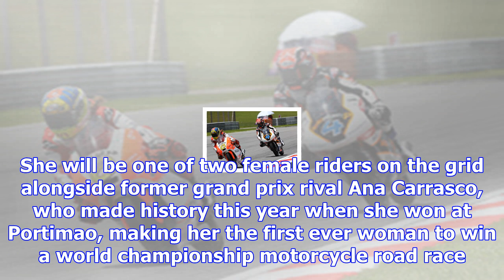Herrera switches to world supersport 300 for 2018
Herrera endured a tough 2017 campaign in Moto3 with the AGR Team, scoring just one point – which was...